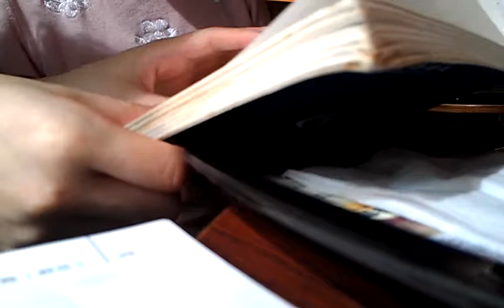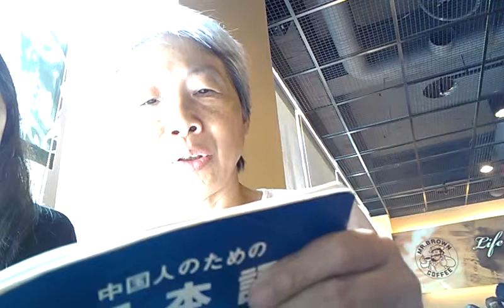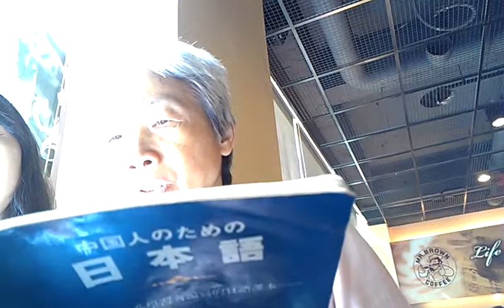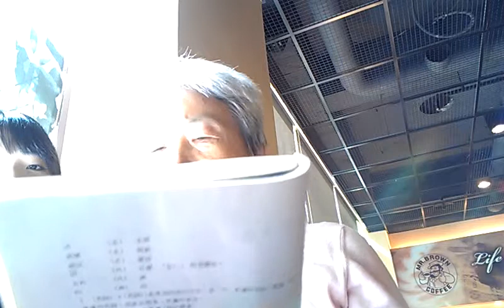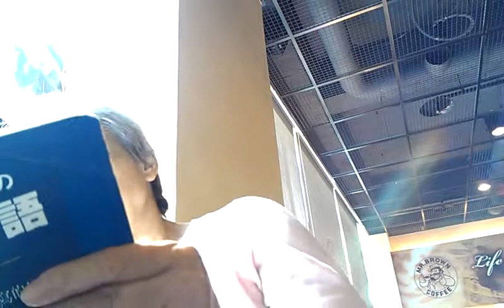日文第二、三課VIDEO0858